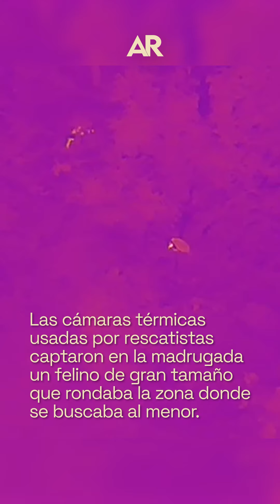Bombero relata cómo realizó rescate de niño desaparecido en Pérez Zeledón